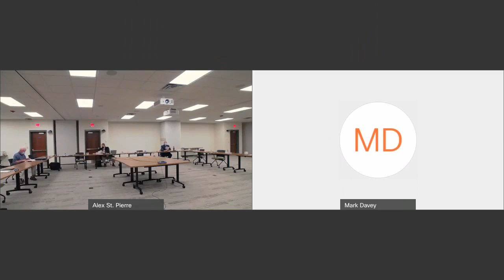CVES Audit Committee Meeting October 13, 2021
Please note that the captions are auto-generated by Webex.